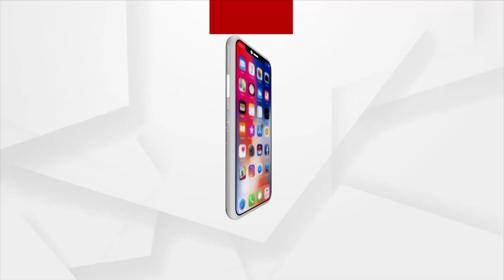ଭଣ୍ଡ ଗୁରୁଜୀ ନାଁରେ ଆସିଲା ମାଳମାଳ ଅଭିଯୋଗ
ମାନସ ଦାସ ମାନବବାଦ ନାଁରେ ଦଳିତ, ଗିରବ ଆଦିବାସୀଙ୍କୁ ଉସକେଇ ଓ ଯୋର ଦବରଦସ୍ତି ନିଜ ସଂଗଠନରେ ସାମିଲ କରୁଥିଲେ । କେହି ବିରୋଧ କଲେ ମାଡ ଆଉ ନିର୍ଯାତନା ଦିଆଯାଇଥିଲା ।